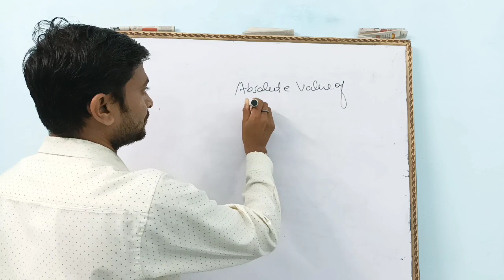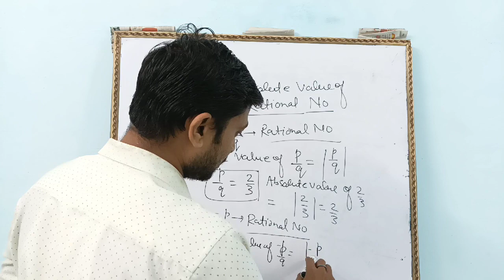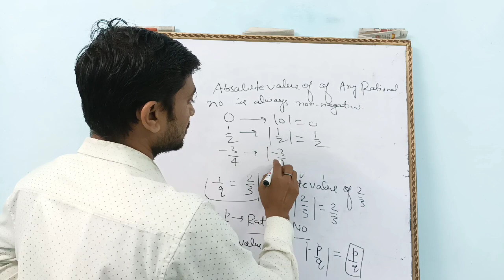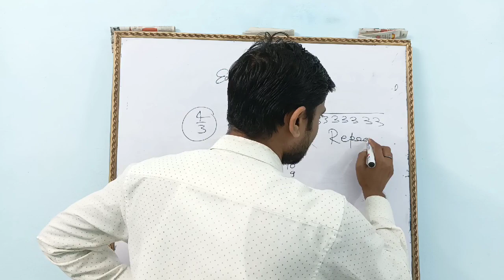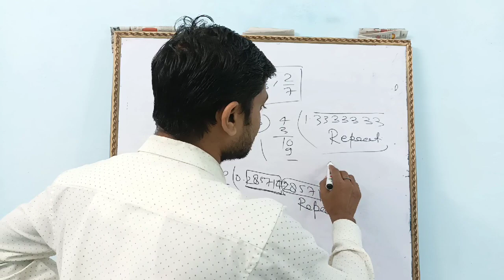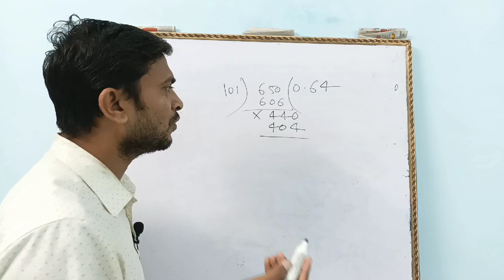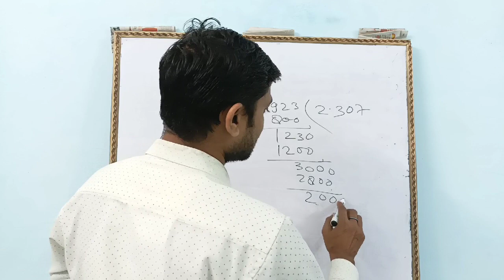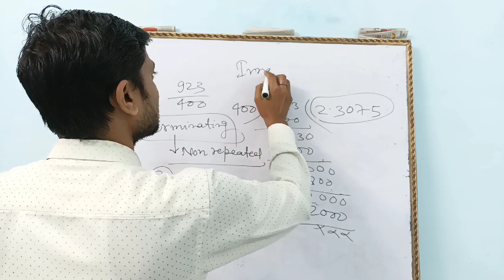ICSE_board mathematics class_9th lecture_2 rational_number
last Lecture